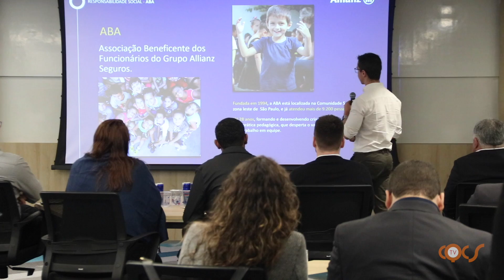ALLIANZ SEGUROS DESTACA SUA OPERAÇÃO EM SEMINÁRIO DO SICREDI